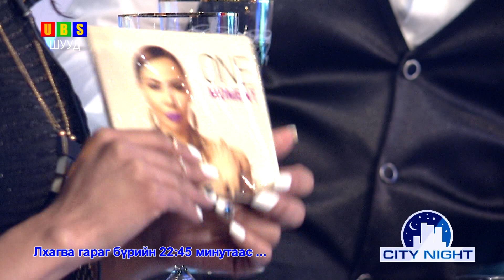CITY NIGHT - Киви хамтлагийн дуучин Намуунаа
City night шөнийн хөтөлбөр Лхагва гараг бүрийн орой 22:45 минутаас UBS Телевизээр гарч байна.